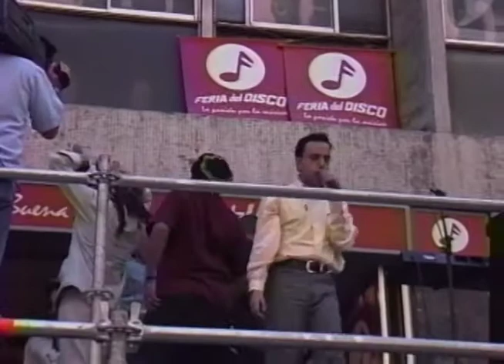GONDWANA CON QUIQUE NEIRA CELEBRA 44 AÑOS DE FERIA DEL DISCO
SHOW DE FERIA DEL DISCO CELEBRANDO LOS 44 AÑOS FERIA DEL DISCO ARCHIVO HISTORICO

QUIQUE NIERA
GONDWANA